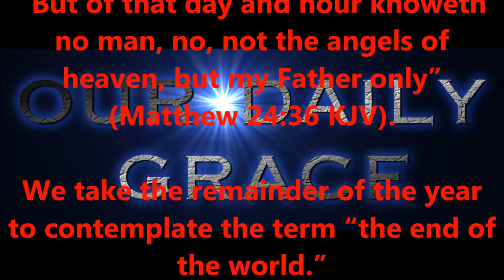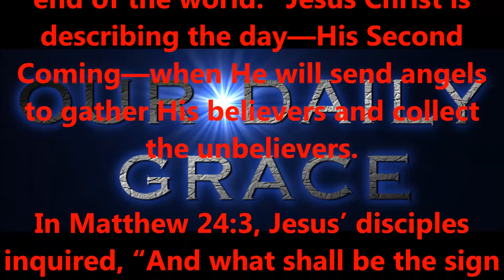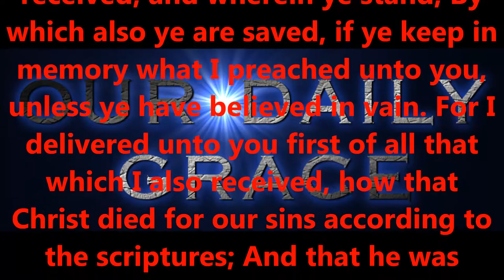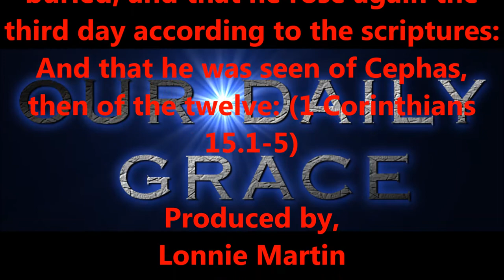END OF THE WORLD PART TWO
Produced by,
Lonnie Martin

Written by,
Shawn Brasseaux
Lonnie Martin